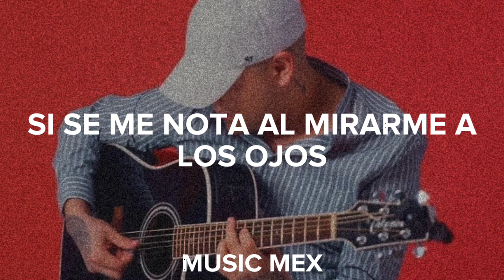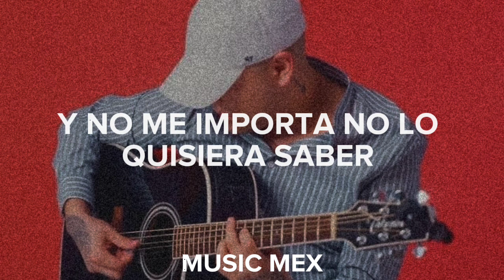Piénsalo Nomás-Abraham Vazquez (Estreno)|Letra|Un Viaje A La Luna